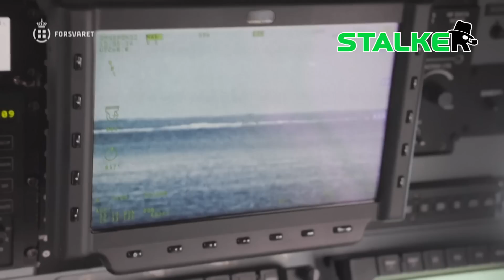สงสัยแล้วนะ “จีน” ชี้ “สหรัฐ” ปิดบังบางอย่างหลัง UN ตีตกคำร้องรัสเซีย | STALKER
หรือกลัวอะไร “จีน” จับโป๊ะ “สหรัฐ” มีเรื่องปิดบัง หลัง UN ไม่หนุน “รัสเซีย” ขอสืบสวนอิสระเหตุบึ้มท่อนอร์ดสตรีม

ช่อง 77 : กล่อง PSI, INFOSAT, GMMZ, CSAT, TIK , 3BB, TOT
ช่อง 658 : กล่อง AIS
ช่อง 210 : IPM